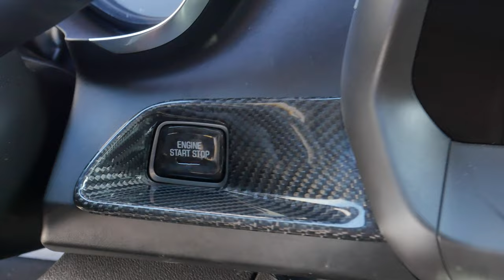IT HAS NOT EVEN BEEN 24HRS YET......